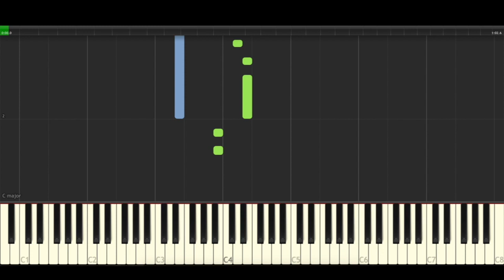Squid Game luz roja Luz verde Piano Cover Midi Juego del Calamar Chords